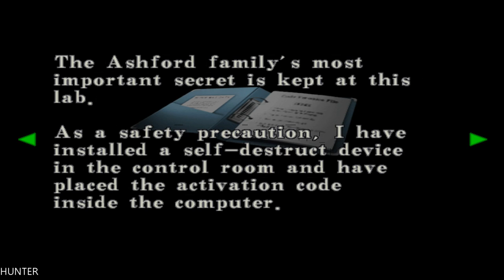Resident Evil Code PS4 PRO PART13 LET"S PLAY (1080p)